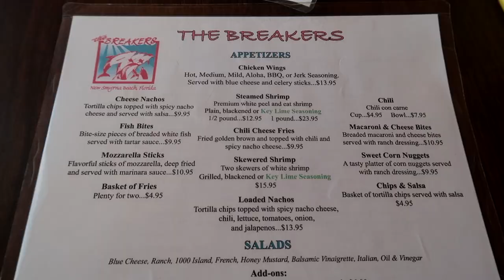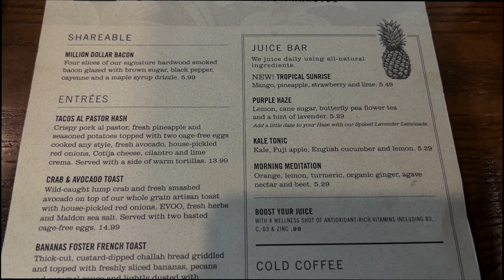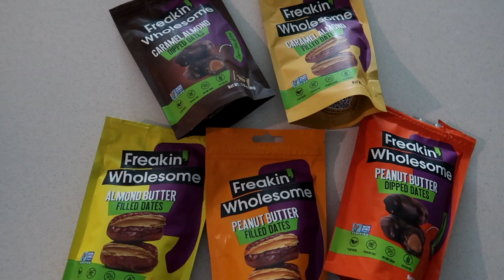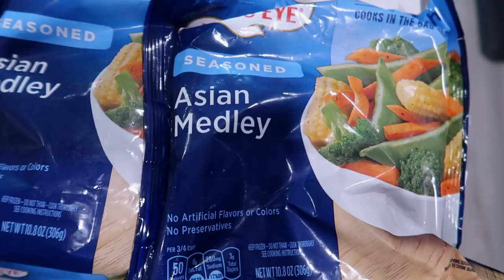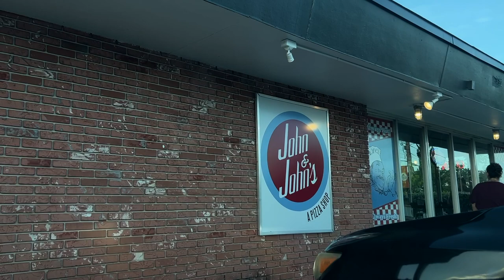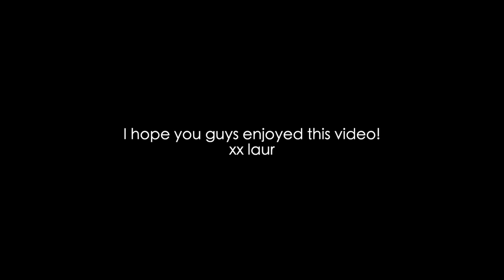VLOG:Skims haul, can't believe I've never done this, beach day, celebrating 5 years with my bf +more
Freakin’ Wholesome Dates:
Find more flavors on amazon!
Peanut Butter Filled and Dipped Dates (my favorite)

SKIMS HAUL:
Cotton Rib Boxer
Cotton Rib Tank
Fits Everybody Body Suit (Black)
Fits Everybody Body Suit (Cocoa)

ITEMS MENTIONED:
Skims Grey Set:
Cotton Rib Tank
Cotton Rib Boxer
Iced Coffee Cup
Iced coffee cup
Yellow Shirt
Makeup brush set
Meal prep containers